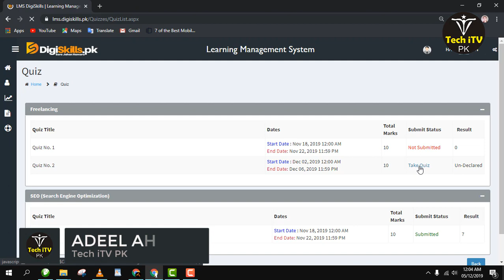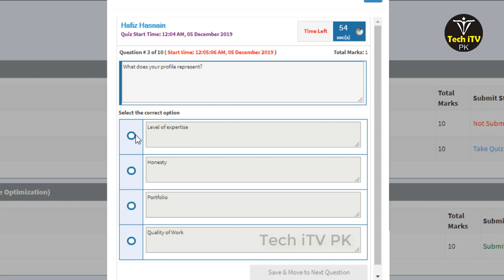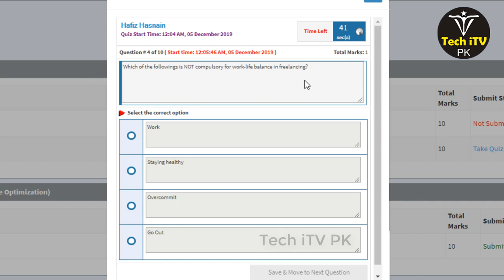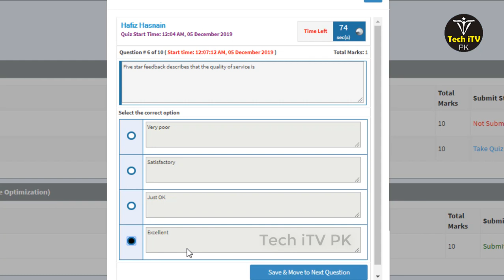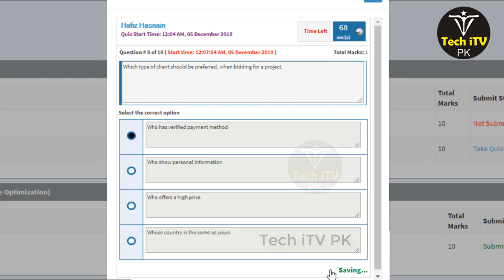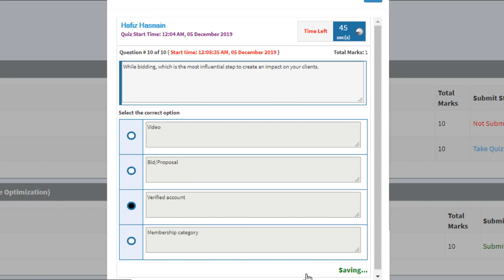New | Freelancing Quiz 2 batch 5 2019 | Digiskills | Tech iTV PK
Digiskills Freelancing Quiz 2 batch 5 2019
Freelancing Quiz no 2 batch 5 2019 solved